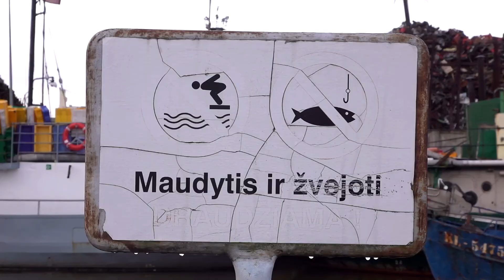Morning in the fishermen port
Sony RX10 ii video test II
Shot mostly in 1920x1080 60p pp4